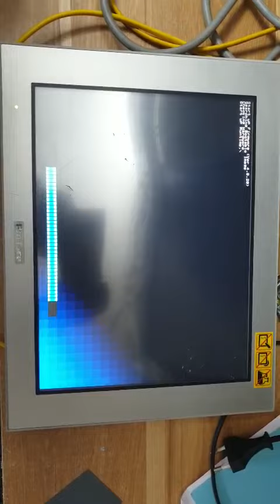TEST CẢM ỨNG MÀN HÌNH PROFACE GP4000